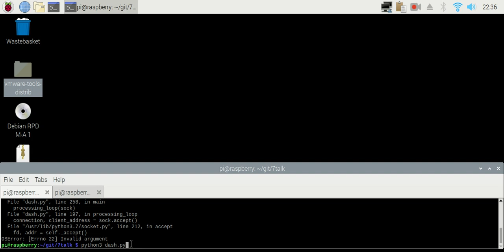Nearing completion, first live pull of data from the MBE ECU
Caterham ECU tool